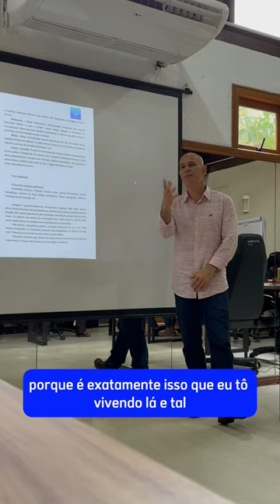Tristeza e o Baço-Pâncreas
Participe de forma [gratuita] na Comunidade Eduardo Freitas no WhatsApp ou Telegram. Lá compartilho conteúdos exclusivos que não tem em nenhuma das minhas mídias, como áudios, textos e vídeos.

Faça um [TESTE DRIVE] de 7 dias na minha Formação/Curso online [aulas gravadas com meu acompanhamento pessoal e Certificação] em RADIESTESIA SENSITIVA
[Recomendado para Praticantes e também para  Formação de Terapeutas]